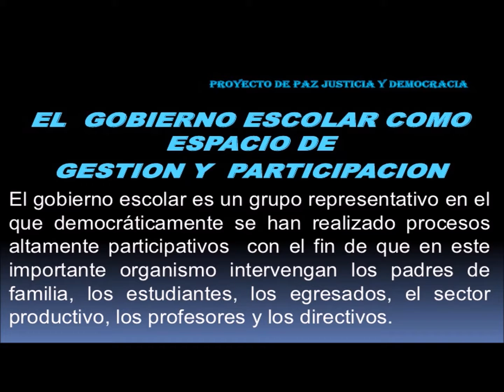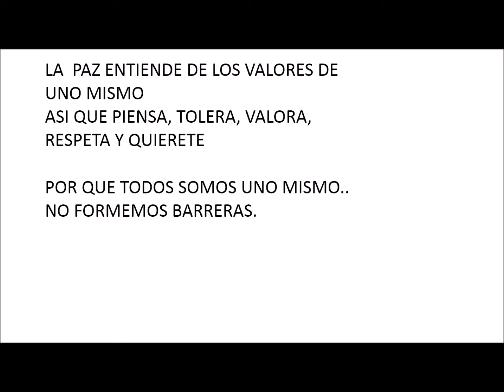CONSTRUCTORES DE PAZ, JOVENES CON VALOR POR LUARA ANAID CARRILLO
VÍDEO PARA EL PROGRAMA DE VALORES; CONSTRUCTORES DE PAZ, JÓVENES CON VALOR.